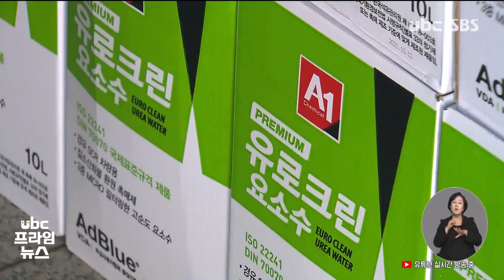국내 최대 공장 롯데정밀화학 '생산 중단' 물류대란 '눈앞' 20211108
국내 최대 공장 '생산 중단'..물류대란 '눈앞'

 중국의 요소 수출 제한으로 국내 최대 요소수 생산 공장인 울산 롯데정밀화학도 일부 생산 가동을 멈췄습니다.

 요소수를 구하기 어려워지자
화물차와 마을 버스 등의
운행에도 차질이 우려되는 등
물류대란의 공포가
점점 커지고 있습니다.

전병주 기자가 취재했습니다.

(리포트)
 요소수를 담는 통이 텅텅
비었고 바쁘게 돌아가야 할
공장은 적막감이 감돕니다.

 국내 유통의 절반이 넘는
요소수를 만드는 롯데정밀화학이
중국의 요소 수출 제한으로
지난주부터 일부 생산라인의
가동을 멈춘 겁니다.

 그나마 남아있는 재고량도
2주 뒤면 바닥 날 지경입니다.

(씽크) 롯데정밀화학 관계자
"10리터 (요소수) 소포장은
지금 가동이 멈춰져 있는 상황이고요. 일부 대용량으로만 나가고 있습니다."

 요소수 공급이 어려워지자
화물차 운행에도 차질이
생겼습니다.

 주유소를 돌며 요소수를
이 잡 듯 찾아봐도 구하기
어렵습니다.

(인터뷰) 황학성/화물차 기사
"주유소를 20~30 곳 정도 갔어요.안 팔아요. 있어도 안 파는지 없어서 안 파는지 어떤 주유소는 기름을 넣으면 팔겠다는 곳도 있고.."

 요소수 품귀현상에 10리터 들이 한 통에 7천 원하던 요소수 값은
10배 넘게 뛰었습니다.

 온라인 개인 직거래 장터에는
최고 10만 원까지
거래되고 있지만 당장 생계를
이어가야 할 화물 운송 기사들은
울며겨자먹기로 구매할 수밖에
없는 실정입니다.

(스탠드 업)
 경유를 사용하는 마을 버스도
요소수를 구하기 어려운 건
마찬가지여서 품귀현상이
장기화할 경우 대중교통을
이용하는 시민들의 불편이
예상됩니다. (끝)

 이에 따라 정부는
요소수 매점 매석 판매 단속에
나서기로 했지만 요소수 대란이
언제쯤 해소될 수 있을지
불투명한 상황이어서 물류대란에
대한 불안감이 커지고 있습니다.

ubc뉴스 전병주입니다.@@